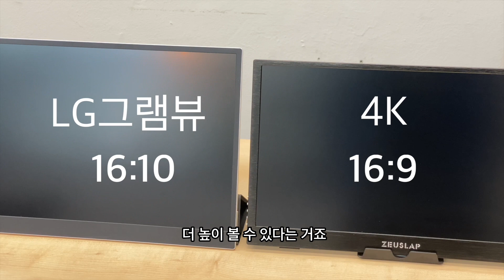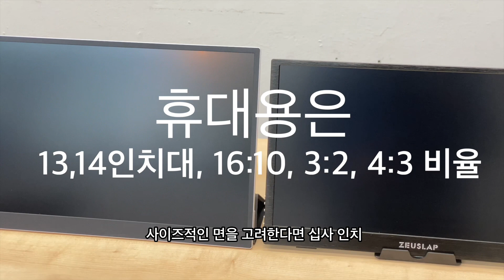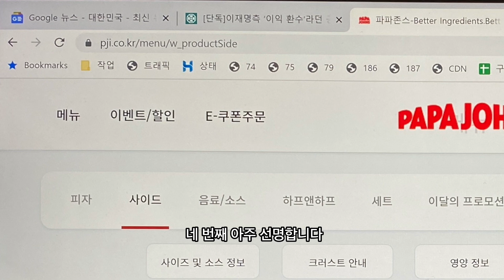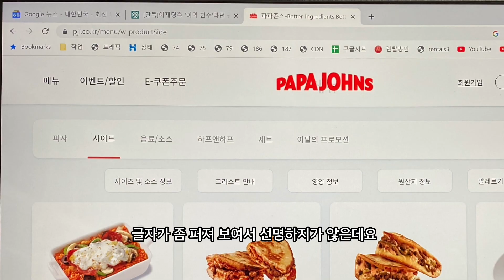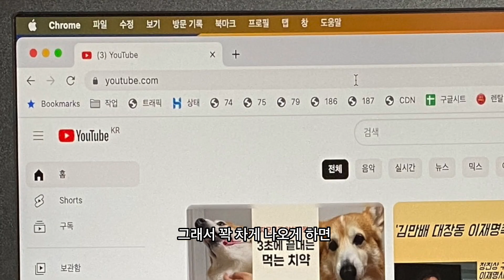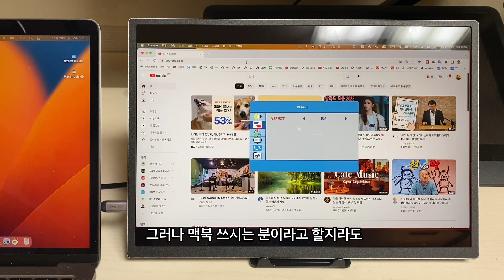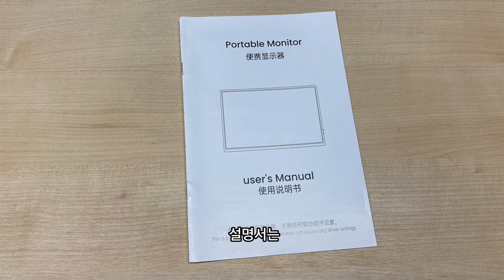A4 1장크기 | 찐 휴대 가능한 포터블 모니터 탄생 | 13.5인치 3000x2000고해상도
00:00 인트로
00:24 그램뷰의 장점과 단점
01:44 휴대용 모니터의 조건
02:32 드리어 찾았다 찐 휴대용모니터

02:49 장점1 가격이 착하다
02:57 장점2 가지고 다니기 좋다.
03:14 장점3 화면비율 3:2 (15:10)
03:43 장점4 화면이 선명하다. 글래어방식 3000x2000픽셀
04:09 장점5 포트가 다양하다.

04:37 단점1 글래어 포면의 화면왜곡
05:05 단점2 마감이 보통정도
05:22 단점3 맥북에서는 3:2를 지원하지 않고 16:9로만 나온다.
06:13 단점4 커버를 사용할 수 없다.

07:09 제품설명서 pdf
07:22 엔딩

구매링크

[월드베스트 직구 아마존]
위 링크를 클릭 후 쿠팡에서 어떤 상품이든 주문해주시면 컨텐츠 제작에 도움이 됩니다.
이것은 쿠팡 파트너스 등의 활동의 일환으로, 이에 따른 일정액의 수수료를 제공받습니다.